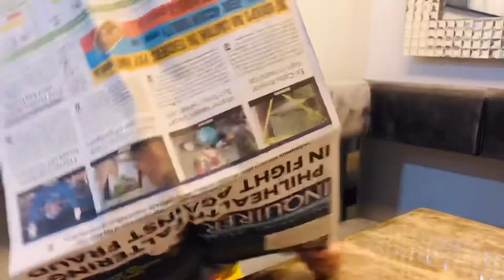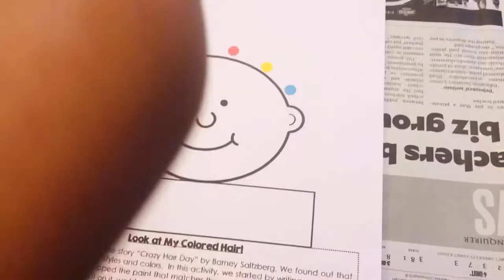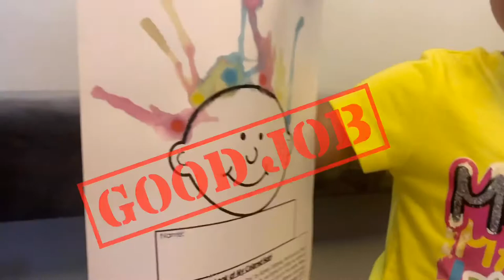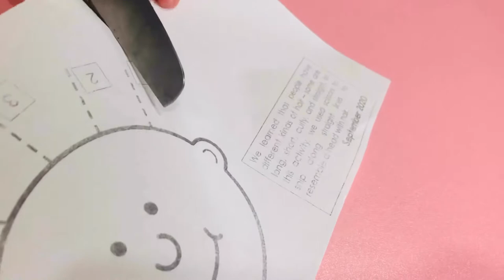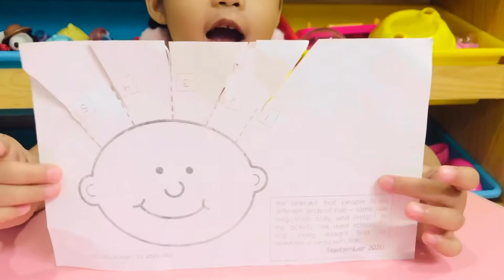FUN HAIR DAY! x Blow Painting x Hair Snipping